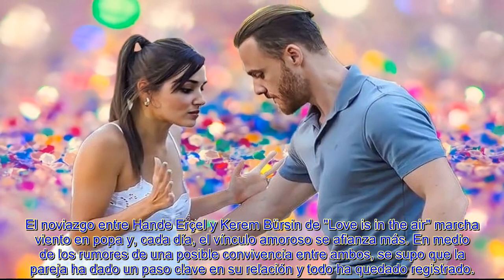LA ROMÁNTICA DECISIÓN QUE TOM@RON HANDE ERÇEL Y KEREM BÜRSIN DE 'LOVE IS IN THE AIR'